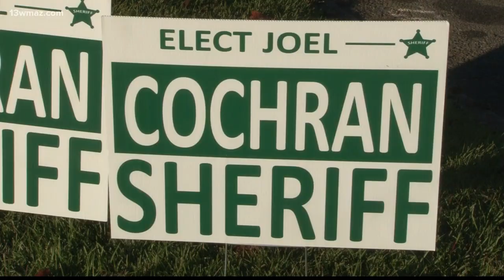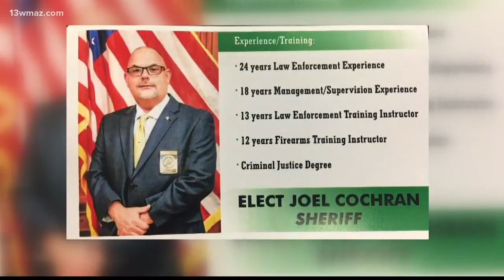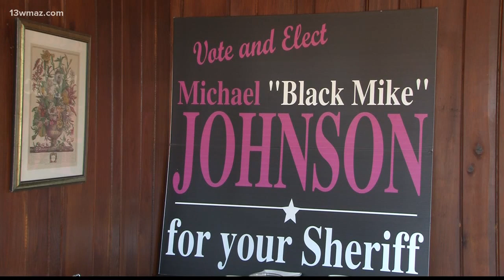3 Washington County candidates running for sheriff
Three candidates are running to be the next Washington County Sheriff. Chief Deputy Mark McGraw took over as interim sheriff after Thomas Smith died in August.

13WMAZ News is the #1 station for news and weather in the Central Georgia area, serving people in Dublin, Macon, Milledgeville and Warner Robins.